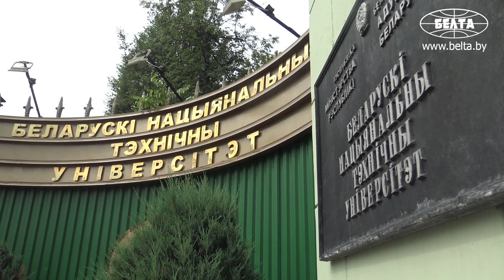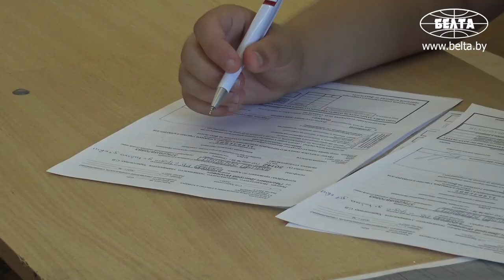Вступительная кампания: вузы продолжают прием документов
В учреждениях высшего образования Беларуси продолжается приемная кампания: вузы принимают документы от абитуриентов. В Белорусском национальном техническом университете прием документов проходит в штатном режиме и завершится 31 июля.